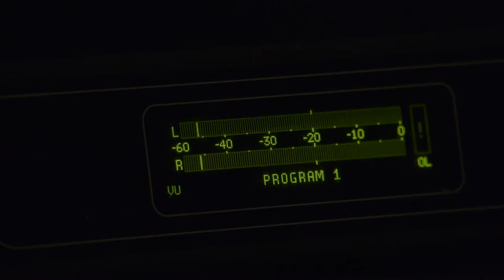Haunted TV Show Opening - MCOM 320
Audio Tracks Used (via Universal Production Music):
1) The Target - Nicolas Fauveau
2) Andrew Michael Britton